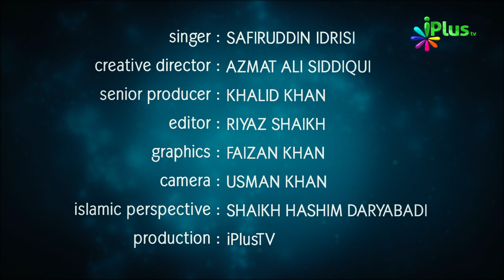Nazm - Ahmed Ne Gulaami Ki Taabeer Badal daali By Sarifuddin Idrisi - iPlus TV